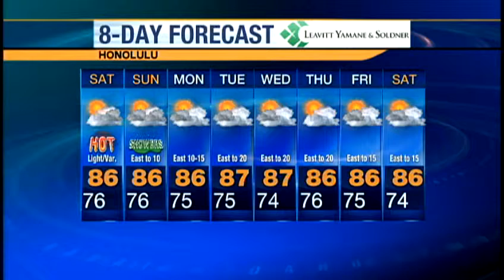Friday evening weather forecast